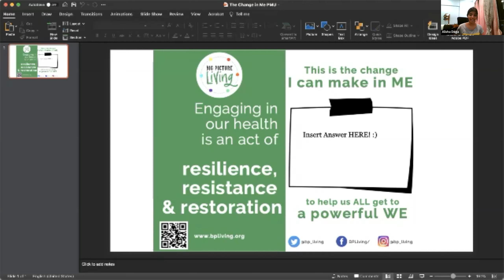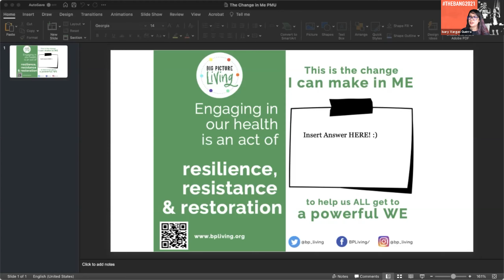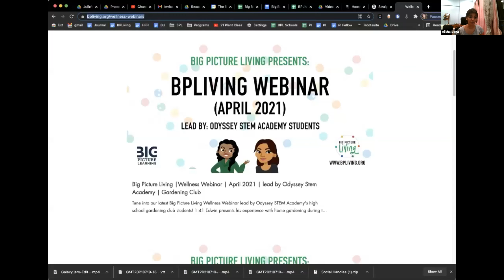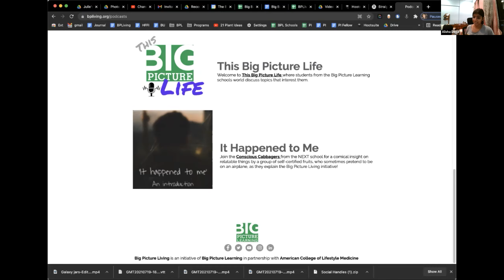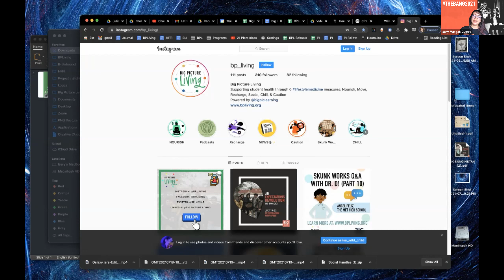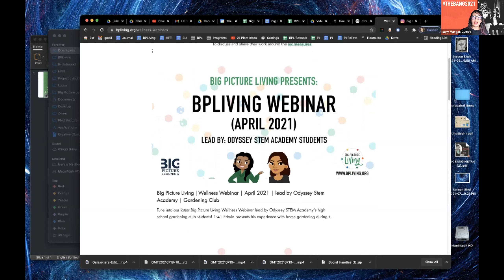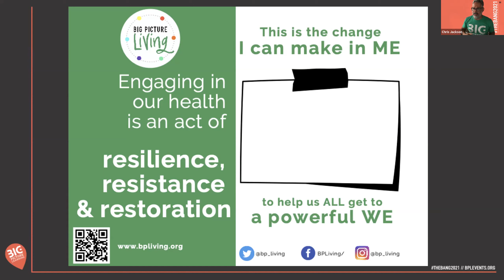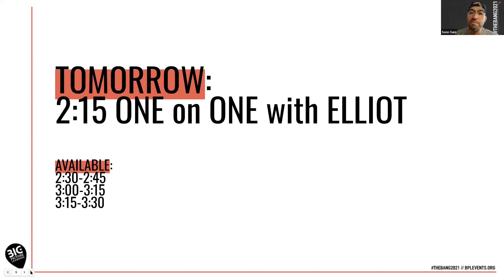Big Bang 2021: Pick Me Up w/ BP Living